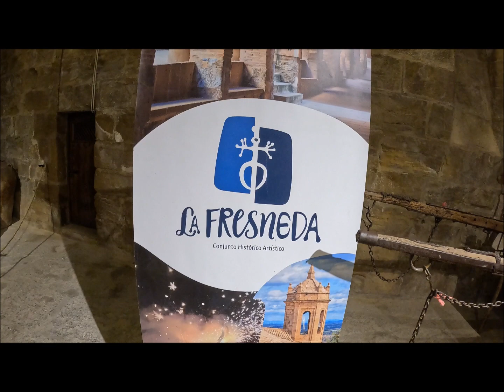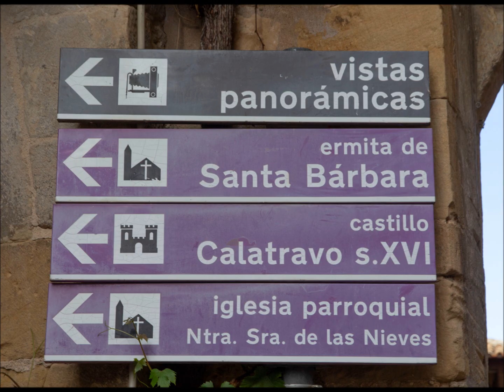ENP. LA FRESNEDA – MATARRAÑA – Teruel – España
Llegamos por la tarde, y empezamos a callejear, y descubrir, los  rincones más importantes de La Fresneda.

Iglesia parroquial de Santa María la Mayor.
El Ayuntamiento declarado BIC,
El Conjunto de la plaza mayor.
El portar Arc de Xifre,  Calle mayor,  Judería, Cárceles y restos del Castillo.

MAYO 2024